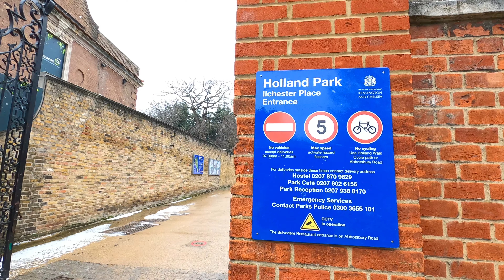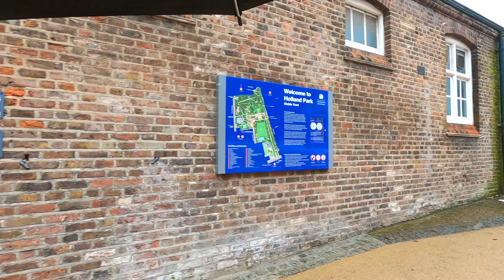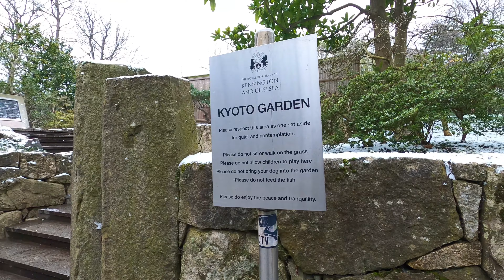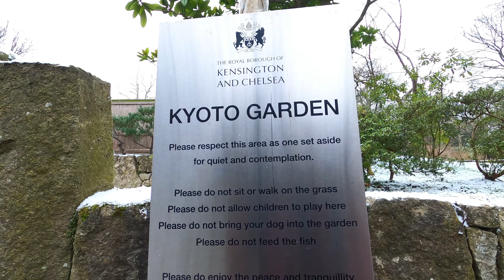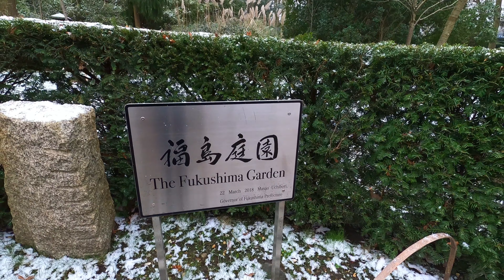London Winter Walk ☃️ - 4K (Holland Park / Kyoto Garden)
Today we are taking a walk through Holland Park in the snow ❄️ We also take a little visit to Kyoto Garden (which is located inside the park) ant it is so peaceful and beautiful there. We highly recommend you visit it!

(Filmed on GoPro Hero 8 in 4K 50FPS)

Equipment I use:
Camera: GoPro Hero 8 Black
3-Axis gimbal
Memory Card
Camera Chest Mount
Extra GoPro Battery